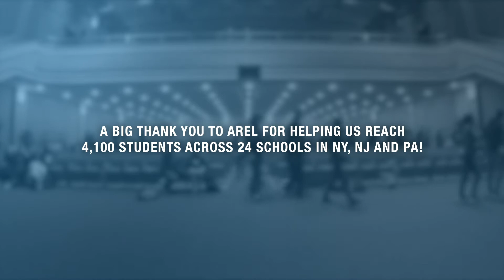Arel Moodie Financial Literacy Presentation | Visions Federal Credit Union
Visions Federal Credit Union teamed up with author and motivational speaker Arel Moodie to spread the word about the importance of financial literacy to high school seniors. Moodie takes his experience over the last 12 years working with students in over 1,000 schools and pairs it with research-based strategies to create a highly engaging and impactful one-hour presentation for students. With the help of Visions Federal Credit Union, Moodie will make several appearances to high schools across Pennsylvania, New York, and New Jersey.

After the presentation, students received a copy of Moodie’s book “The Student Success Action Guide.” If the students complete all 180 steps in the book, they can bring it into a Visions office and apply for one of five $500 scholarships.